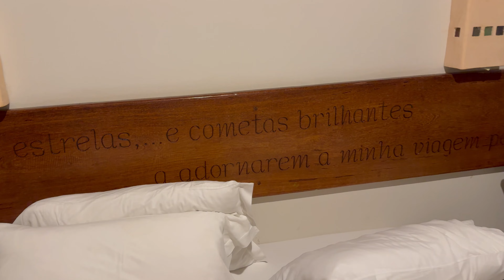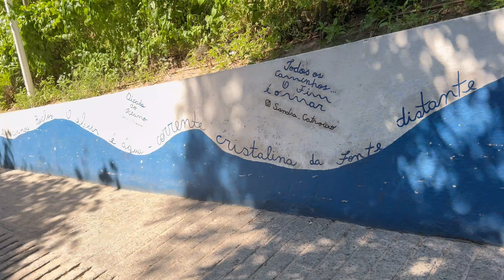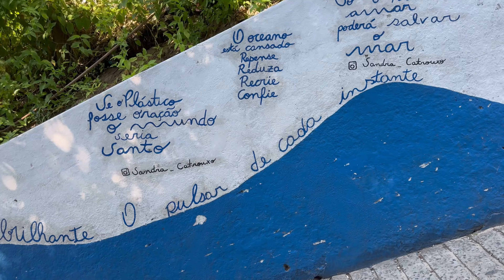PARTIU FÉRIAS EM UMA ILHA QUE NÃO TEM CARROS